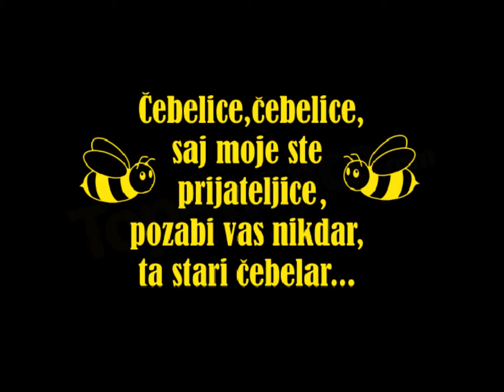Čebelar - oddelek Ledine, vrtec Idrija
Čebelar - Vrtec Idrija, oddelek Ledine